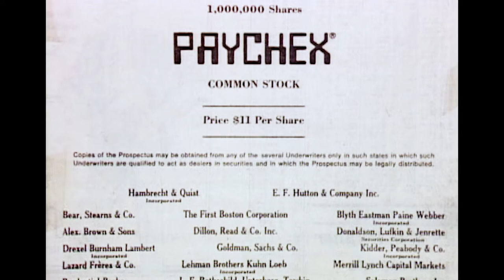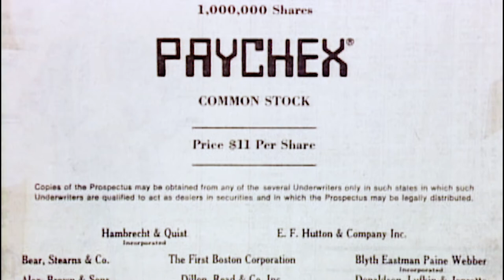A Conversation with Tom Golisano and Marty Mucci on the 50th Anniversary of Paychex (short)